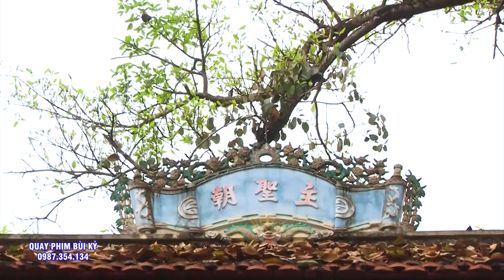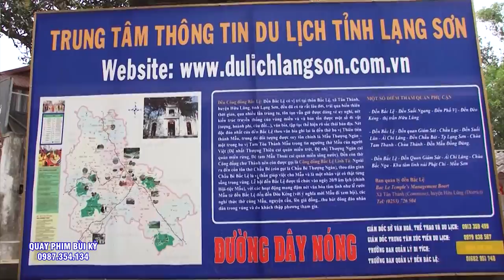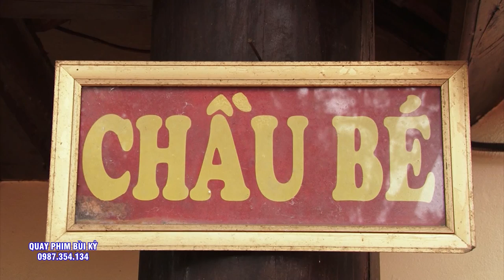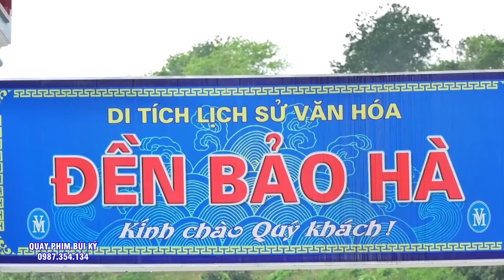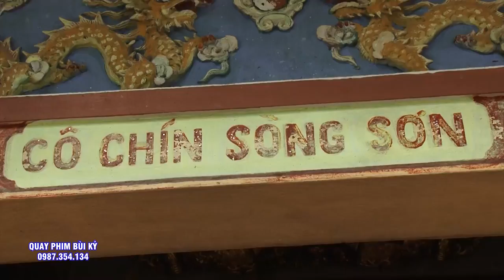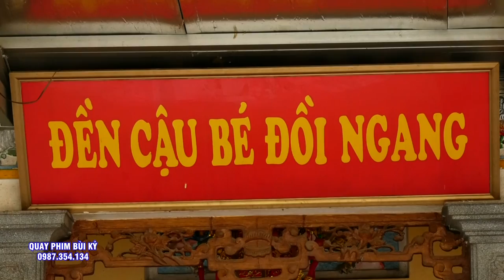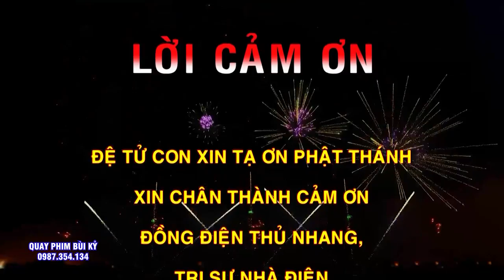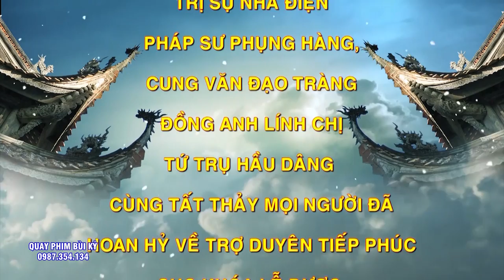Từ Cụ Già Trẻ Nhỏ Chỉ Cần Nhắc Tên Là Ai Cũng Biết.Đồng Thầy Cực Kì Có Tâm Nguyễn Thanh Hải.Bắc Ninh